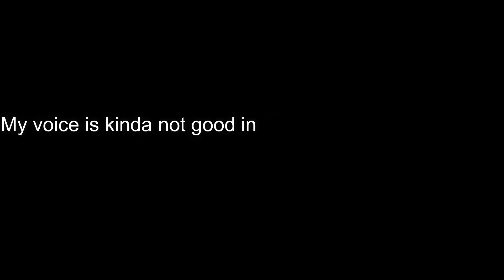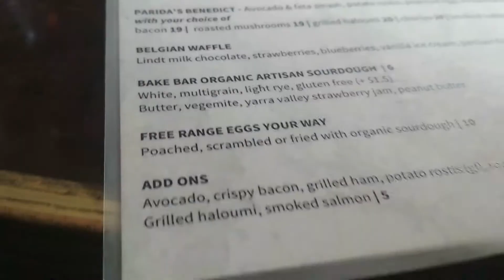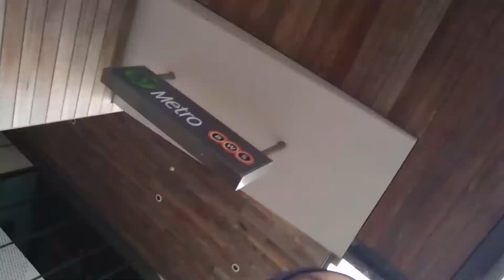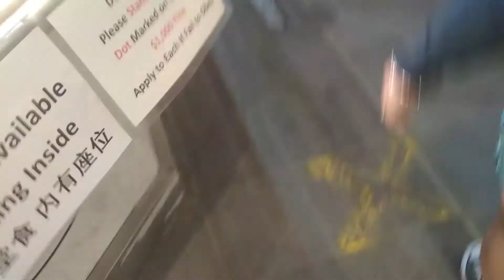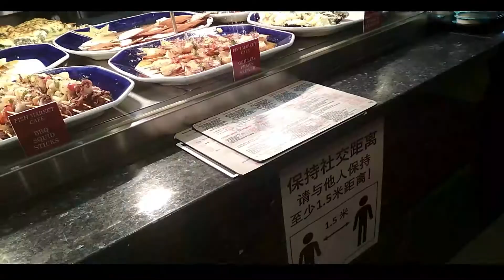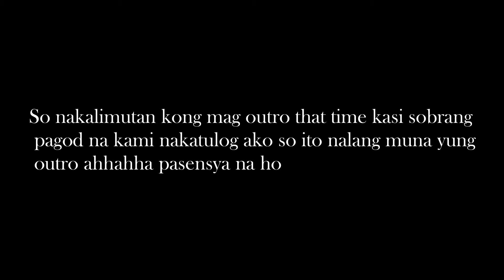Our day in SYDNEY DAY 2| Yvonne Manalili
This is the Video from JULY 7 2020! I love you!!